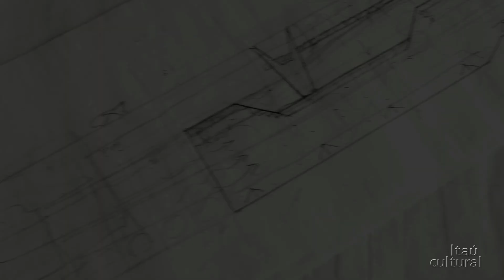Arquitetura para quê? – Ocupação Paulo Mendes da Rocha (2018)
Homenageado na 41ª edição do programa Ocupação Itaú Cultural, o arquiteto e urbanista Paulo Mendes da Rocha fala sobre o seu campo de atuação como um encontro entre arte, ciência e técnica. Destaca o fato de que as construções não devem ser entendidas como fatos isolados, pois pressupõem a cidade em que estão inseridas.

Depoimento gravado em São Paulo (SP) em julho de 2018.

Com curadoria do arquiteto Guilherme Wisnik e do Itaú Cultural, a Ocupação Paulo Mendes da Rocha acontece de 13 de setembro a 4 de novembro de 2018, na sede do instituto, na capital paulista.

Leia o verbete sobre o arquiteto na Enciclopédia Itaú Cultural de Arte e Cultura Brasileiras

Créditos
Presidente: Milú Villela
Diretor-superintendente: Eduardo Saron
Superintendente administrativo: Sérgio Miyazaki
Coordenador de conteúdo: Carlos Costa
Entrevista: Thiago Rosenberg
Produção audiovisual: Júlia Sottili e Ricardo Tayra
Captação de imagens e edição: Sacisamba (terceirizada)
Som direto: Tomás Franco (terceirizado)